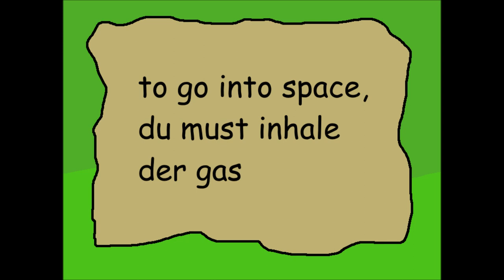KOSMOSOWANIE!! || ANIMACJA COUNTRYBALLS NA ODPIERDZIEL #2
▶ Wszystko: Bartodziej
▶ Rekord osób na tej premierze: 34